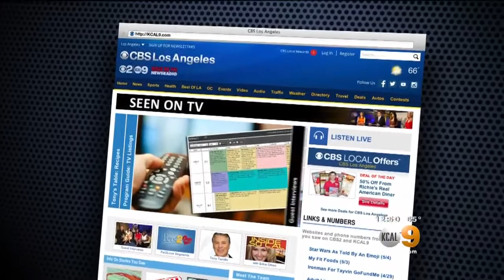Lifestyle Expert Gives Us Holiday Party Tips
Lifestyle expert Paul Zahn gives us ideas to spruce up our holiday get- togethers.